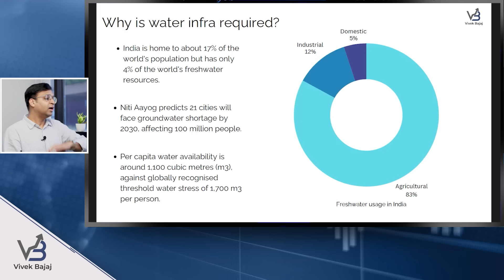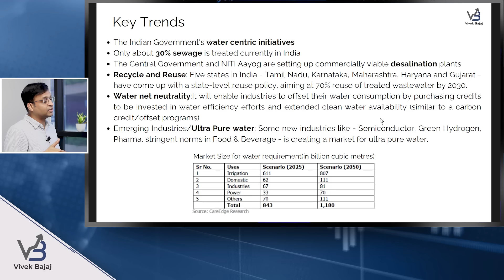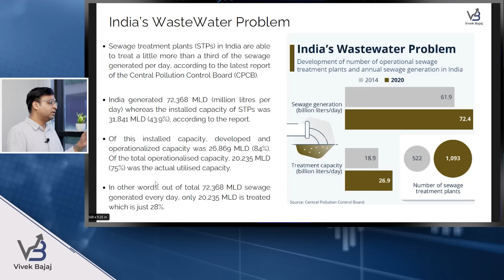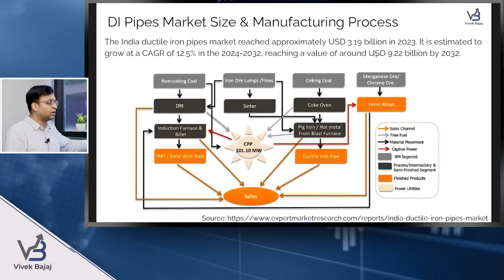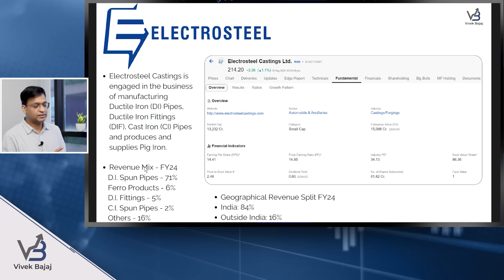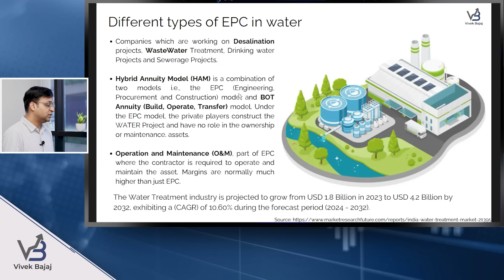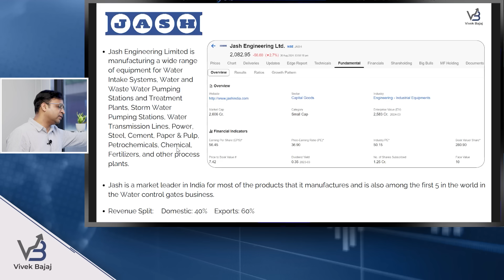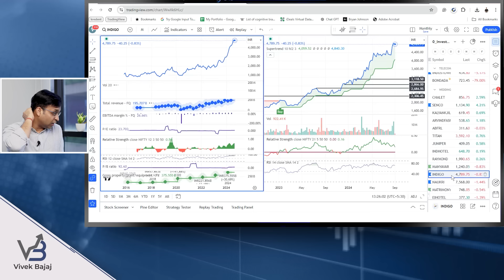Future of Water 💧📊 What are Water Infrastructure Stocks ?? How to Trade or Invest ?? | Vivek Bajaj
Join my premium community - StockEdge Club & get a deeper analysis of these stocks from me and my team.

Join me, Vivek Bajaj, as I explore investment opportunities in India's water infrastructure sector, driven by rising demand, government initiatives, and growth in water treatment, desalination, and conservation. Discover key insights and stock picks! Download the presentation for more insights.

Export the Watchlist to TradingView.

Be a part of my Trading Mentorship Program to learn Trading from me. Register now.

00:00 - Introduction
01:15 - Water Infrastructure
02:50 - Key Trends
06:19 - India's Water Spending in FY24 & Government Schemes
08:56 - India's Waste Water Treatment
10:00 - Water Treatment Opportunities in India
11:42 - DI Pipes Market Size & Manufacturing Process
13:36 - Indian DI Pipes Companies
18:28 - EPC Companies
24:02 - How to participate in Water Stocks?
26:19 - Conclusion